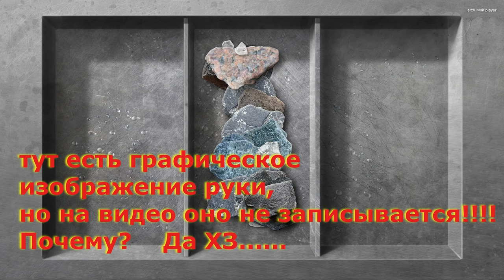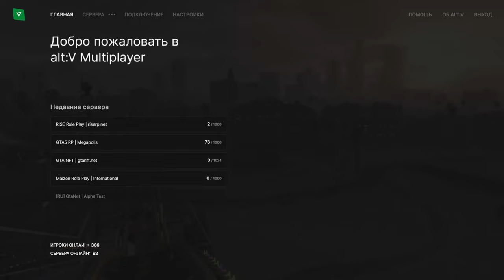RISE Спустя 3 месяца R-Zone Game TV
оптимизация (не обязательно к прочтению) :

смешные ситуации, gta, гта 6, gta6, arma4, как качаться, хитрости,